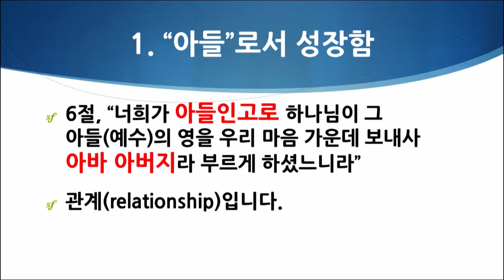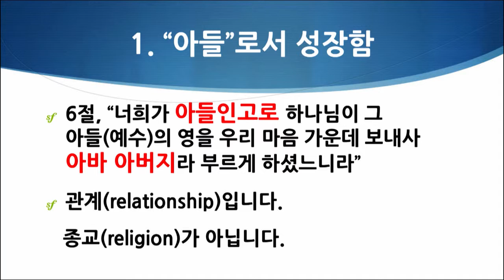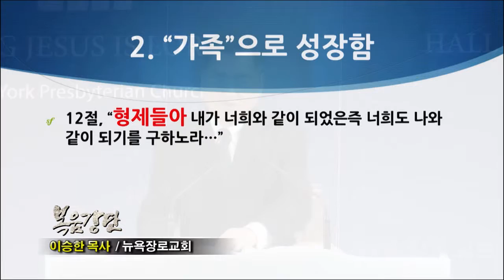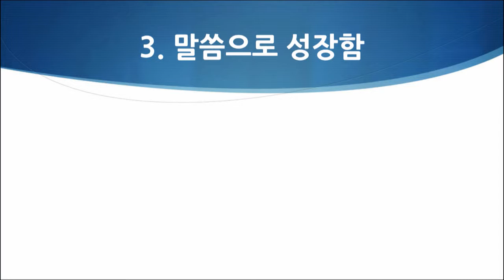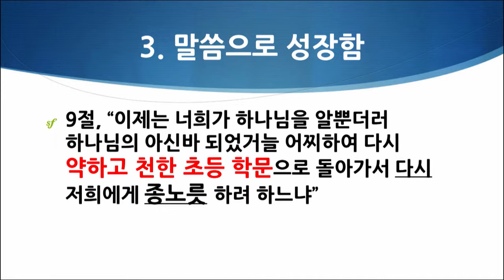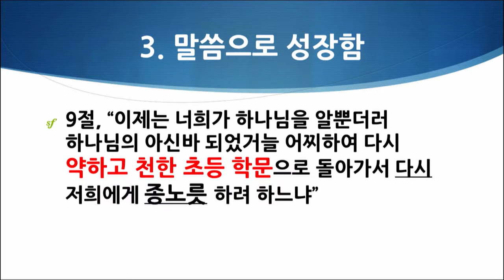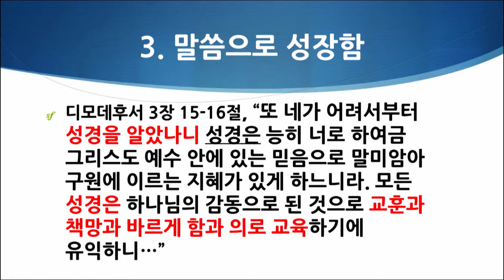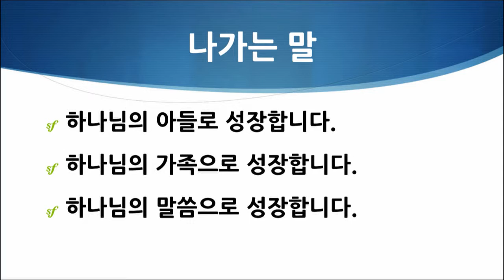(단비TV) 이승한 목사- 신앙의 진보